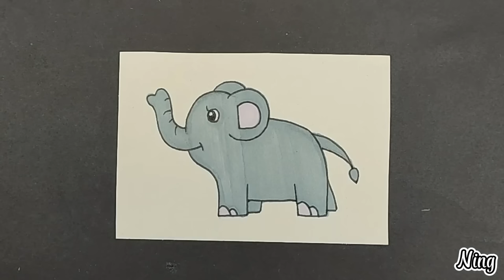Pretty Elephant | DIY With Bee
How to draw a pretty elephant from watercolor.
Decorating crafts with color is something we are all too familiar with.We will introduce to you some unique ideas to make decorating items more attractive. Please follow our channel.